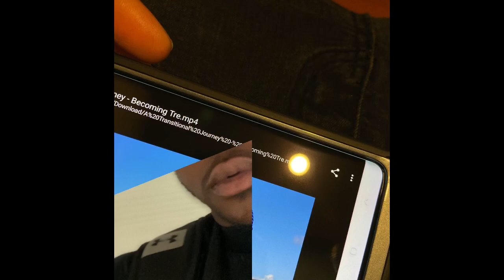First year HRT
Here’s a snippet of how Tre’s 2019 went. As you can say he cut off his hair and has had lots of physical changes as well. Tre began HRT October 1, 2018, as we embark on 2020, he will have been for 1 year and 2 months.